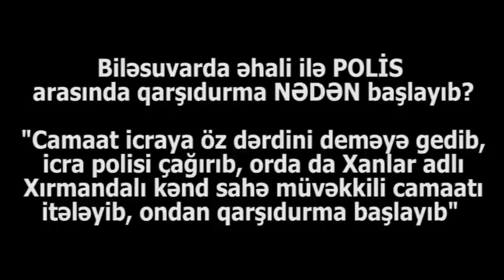Biləsuvarda QARŞIDURMA NƏDƏN BAŞLADI:"Tutulan başçının cinayətkar ətrafı hələ də..."-Rayon sakini